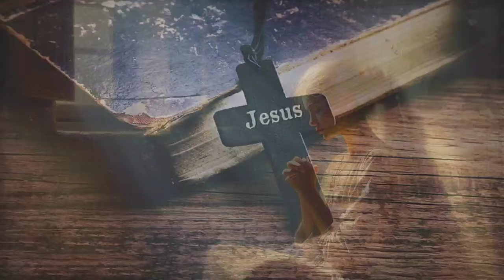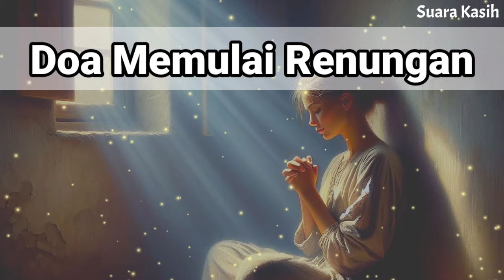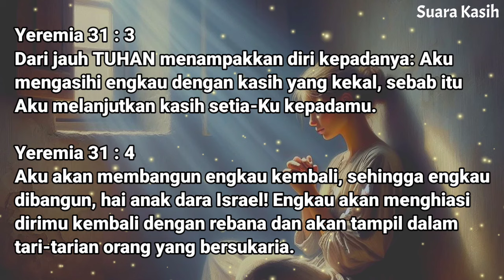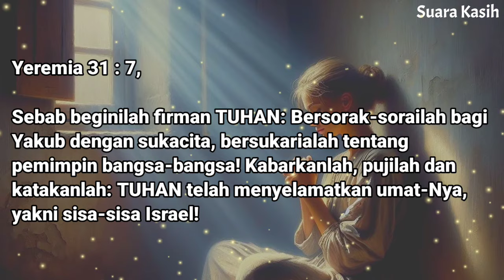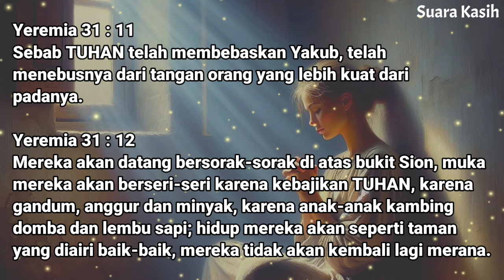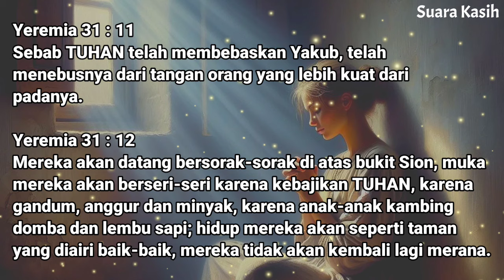Renungan Malam Kristen - Doa Malam - Suara Injil - Pohon Kehidupan Terbaru - Renungan Malam Terbaru